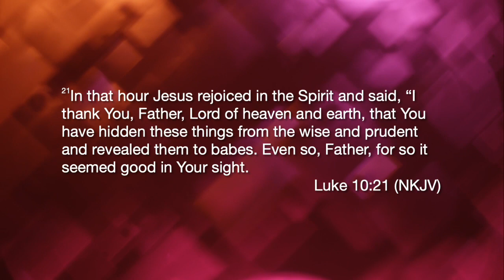Just Sermon - 2023/10/08 David's Giant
Worship led by Stan Elder and sermon from by Pastor David McLean. Scriptures - Luke 10:21, Deut 4:9